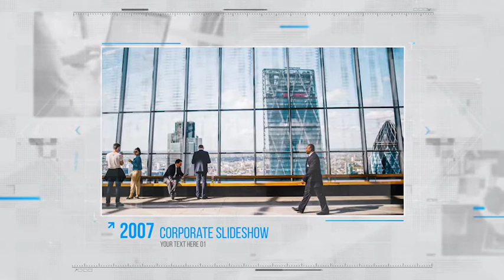Corporate Timeline Slideshow (After Effects template)